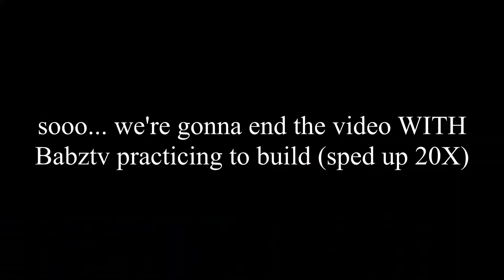The Road to CHAMPION LEAGUE!!! (PART 5)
NOTE: umm, so i think its a good idea if i spend the weekend finishing champion league and then sometime next week i'll upload the final part of this miniseries.
Here's to a HOPEFUL 2020 and a new decade.